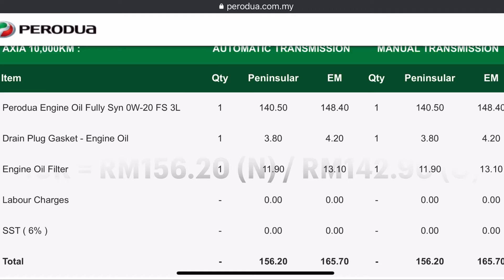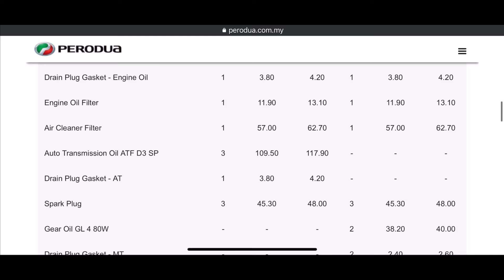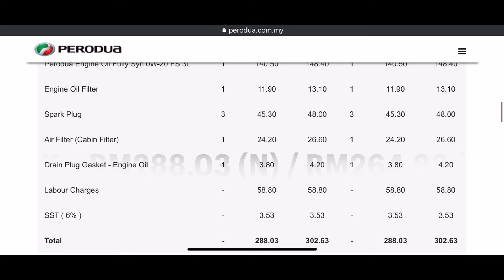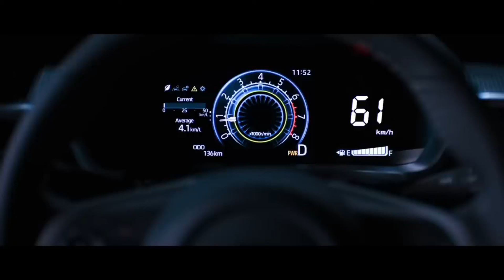V265. KOS SERVIS ASAS AXIA 2023 UTK 10K - 100K KM